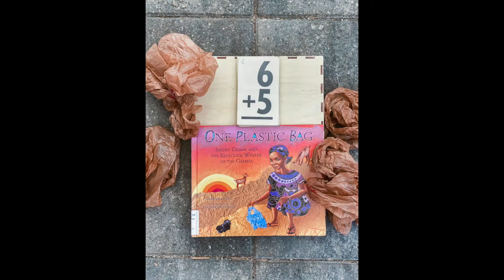Use Plastic Bags to Teach Your Preschooler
If we are being honest with ourselves we know that our children don’t need fancy toys, or should I dare say, toys at all. (Don’t get me wrong, Montessori toys are really nice….) BUT there is also something really beautiful in learning with things you have surrounding you! There is a gift in being inventive with the simple things and in that process it helps create little innovators in our children!

How do you take your extra plastic bags and teach your child? The answer is surprisingly simple…

The key to using ordinary objects is to focus on what lesson you want to teach and then have fun in using your imagination.

✨Moms, share a childhood memory where you were inventive with ordinary objects?